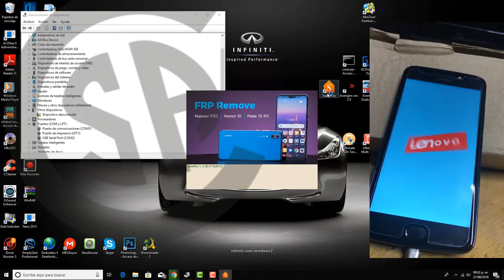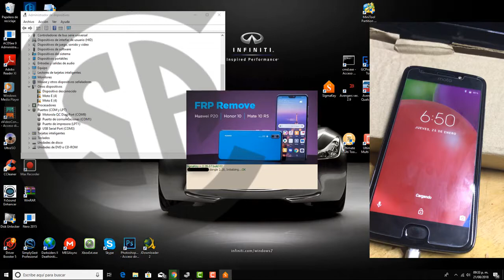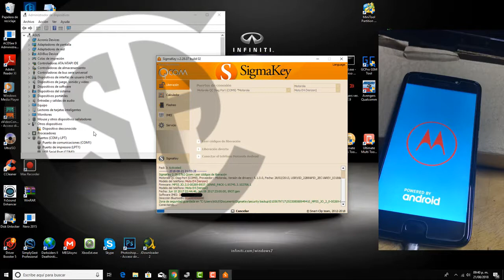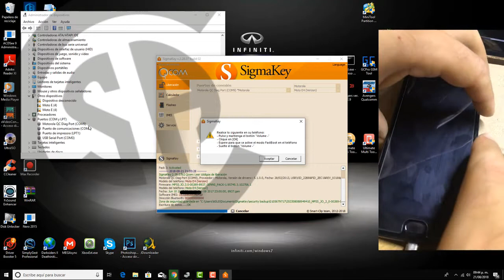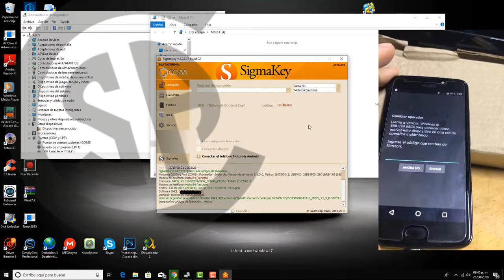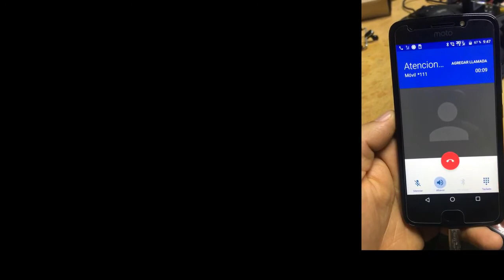UNLOCK MOTOROLA E4 VERIZON XT1767 SIGMAKEY FREE